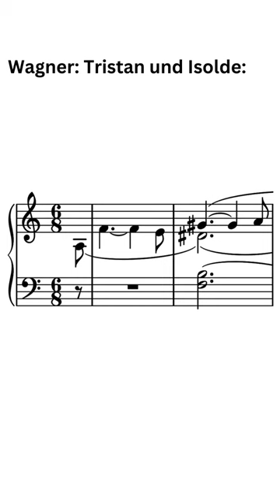Top-Tier Trolling by Debussy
I'm not sure if he was a fan...